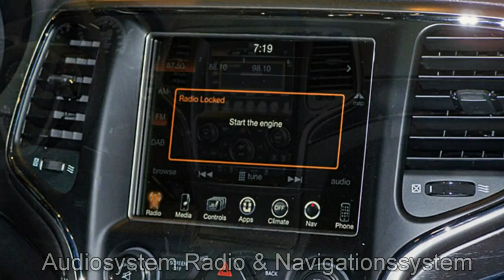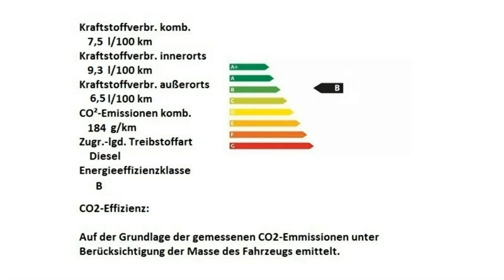Alfa Romeo Berlin